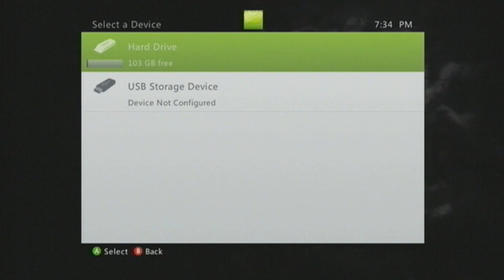Cabela's Survival: Shadows of Katmai Mods ★ WiZARD HAX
Cabela's Survival: Shadows of Katmai Mods :)
*God mode
*One hit one kill
*and more
*Shoutz to ncs :)